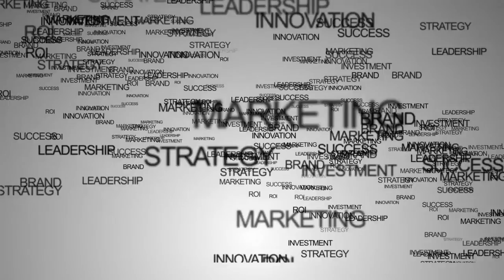Linda Lee of GE Capital - Full Interview with Keen Strategy